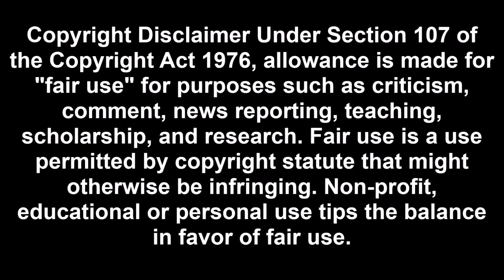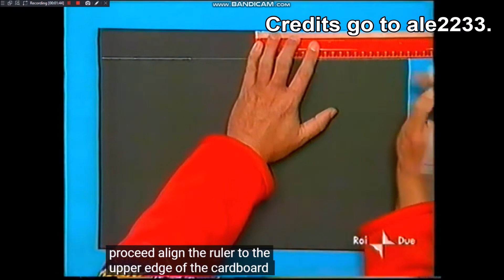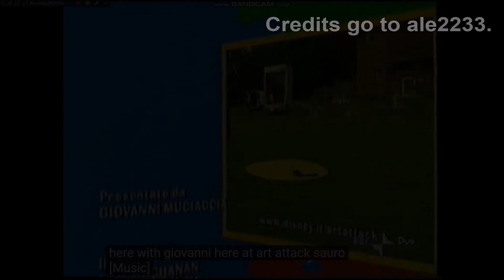Art Attack - Series 13 (2000), Episode 20: “Picture Changer” (Disney Italian Version)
It contains bad English auto-generated YouTube subtitles.
Italian Disney version of the UK episode: Art Attack - Series 9 (1997), Episode 12: “Easter Rocket” (Giovanni Muciaccia).